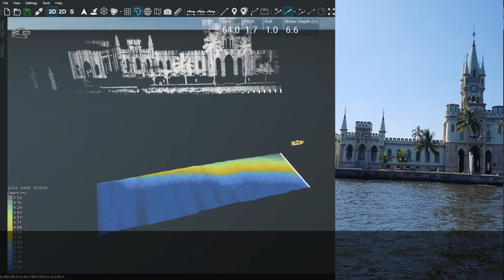EIVA provides free software licences for startups! Case study about TideWise USV manufacturer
Did you know that NaviSuite licences are free for startups for the first year? EIVA provides this try-before-you-buy opportunity to help accelerate the development of new advanced solutions, like autonomous USV developed by TideWise. We are proud to have offered this startup a boost: free access to advanced software capabilities designed to assist over-the-horizon autonomous operations.